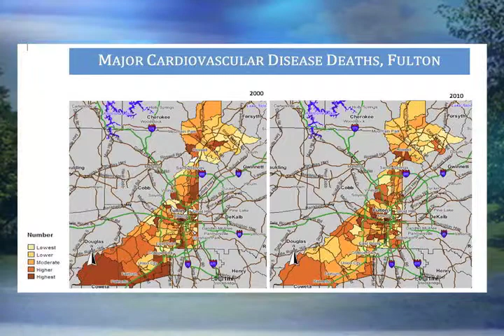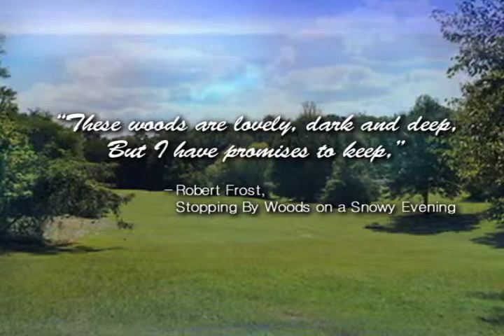The Mighty Five Conversations - August 2013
Guest: Jeff Cheek